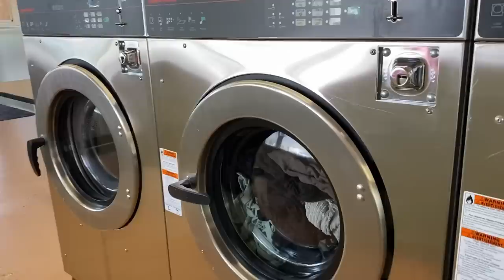Finding Exactly What Was Needed | adayinalife vlog living vanlife in Ojai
Not having much luck finding a quiet place to hang out in Southern California, I finally found it in Ojai.
Ojai is about 80 miles Northwest of Los Angeles. Just far enough away from the crowds, traffic and smog. I ended up spending a few days in Ojai because it was beautiful and peaceful. I also did my laundry in town and filled up my water. Didn’t even need to use my Water Bandit.